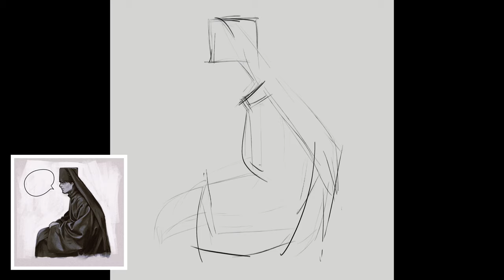Drawing Drapery Folds in Clothing on iPad in Procreate (Part 5)